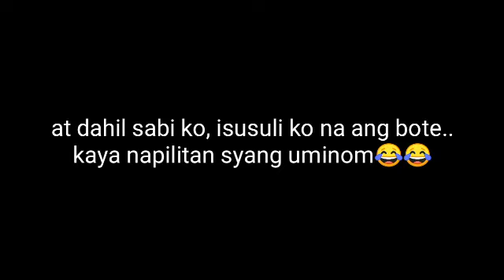COKE PRANK TO MY SISTER ( NAGALIT ) || CHERRY MAE VLOGS